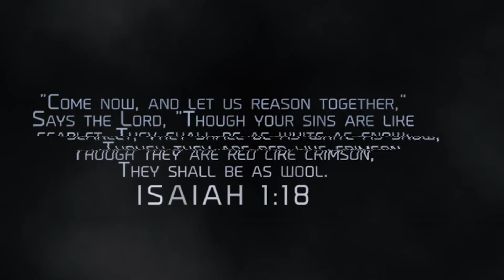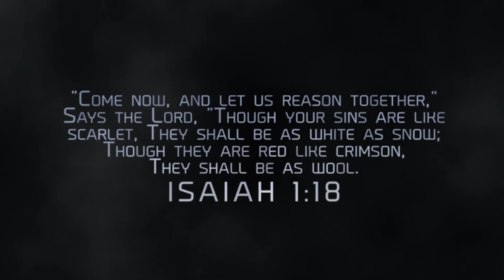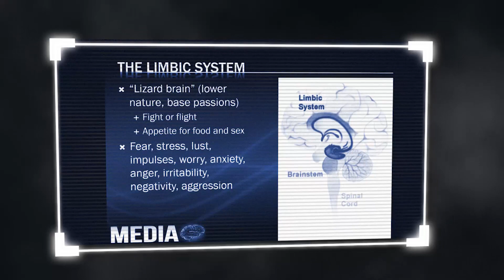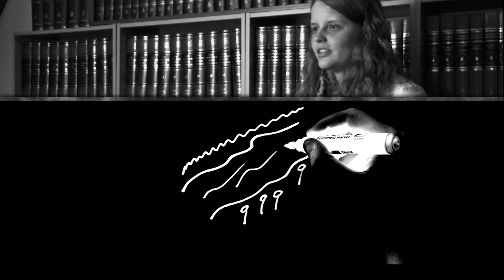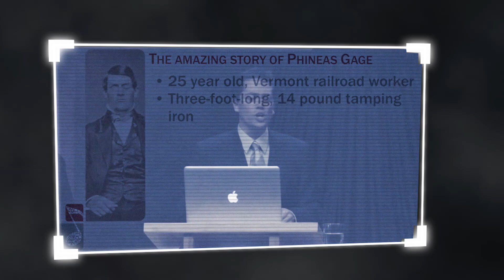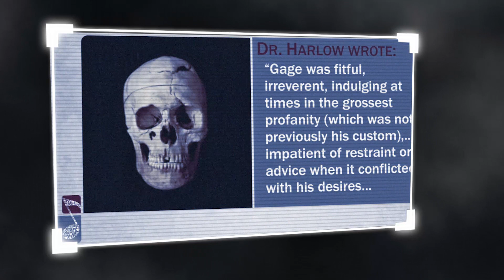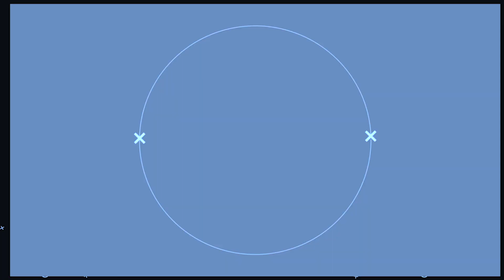How Video Games Affect Your Brain | LED Byte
*How Video Games Affect Your Brain* | What affect do video games have on your brain?

0:00 Intro
1:32 The Frontal Lobe
2:40 The Limbic System
3:37 Brain Wave Patterns
5:15 Hypnosis
5:52 Effects of an Impaired Mind
8:27 Biblical Implication

*Watch Controller Documentary Series:*
*Controller (Part 1): Simulated Spirituality*